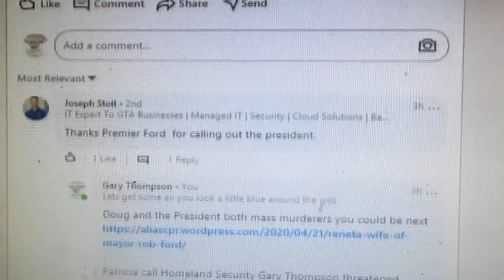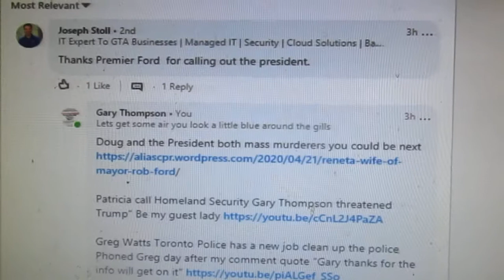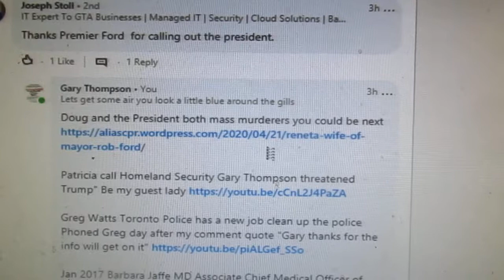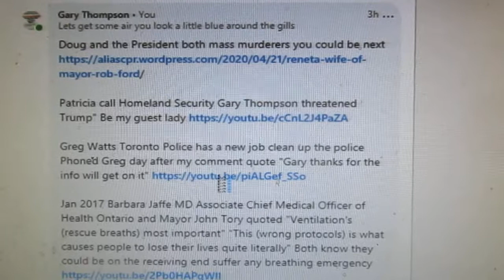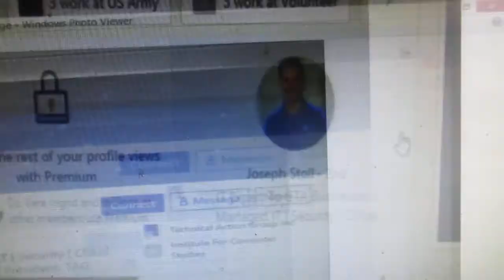Doug Ford and Trump both murderers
Greg Watts Toronto Police has a new job clean up the police Phoned Greg day after my comment quote "Gary thanks for the info will get on it"

Jan 2017 Barbara Jaffe MD Associate Chief Medical Officer of Health Ontario and Mayor John Tory quoted "Ventilation's (rescue breaths) most important" "This (wrong protocols) is what causes people to lose their lives quite literally" Both know they could be on the receiving end suffer any breathing emergency

Psychological terrorism workplace harassment/bullying needless deaths stress increasing mental/physical illness drug use/misuse. Increasing morbidity and mortality anyone who is alive with chest compression's and/or oxygen deprivation”
Be safe God is the 'Breath of Life' @GaryCPR

Matthew 9:24 Jesus “Go away the girl is not dead but asleep” Comatose Jesus gave rescue breaths
John 20:22 "Jesus breathed upon his disciples"
Genesis 2:7 "God breathed the breath of life into humankind"
Luke 12:4-5 Cast yourselves into your own private hell protecting mass murder